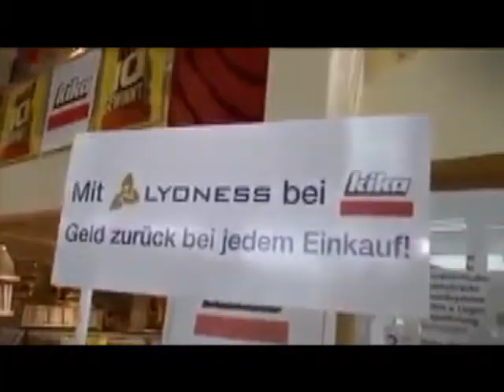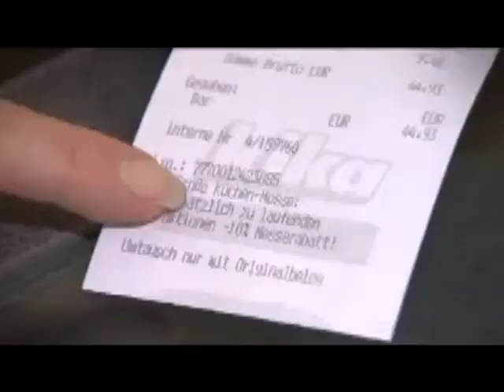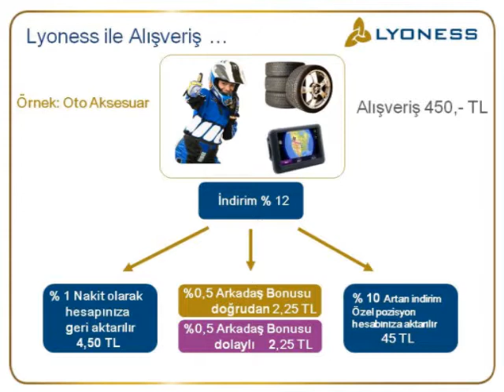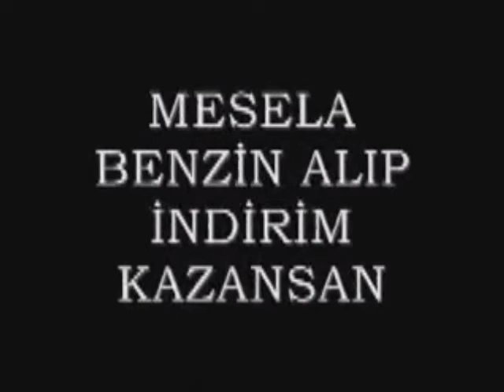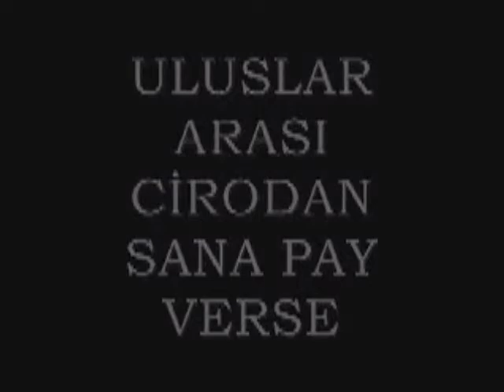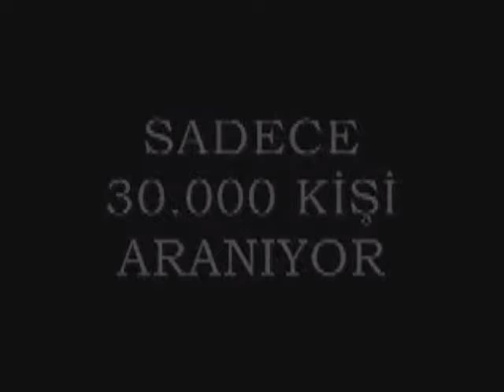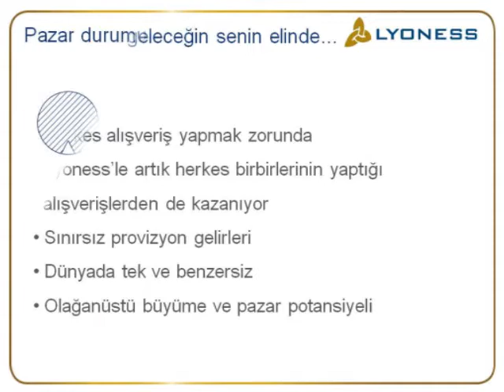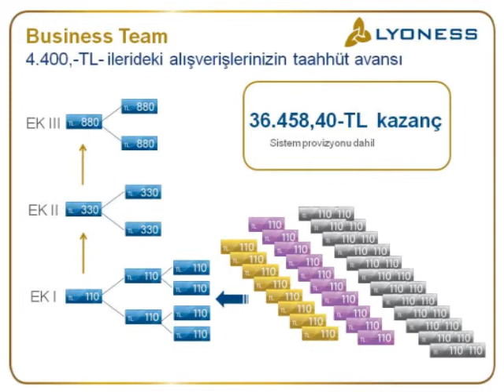LYONESS ŞİRKET VE KAZANÇ PLANI TANITIMI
LYONESS CASK BACK CARD